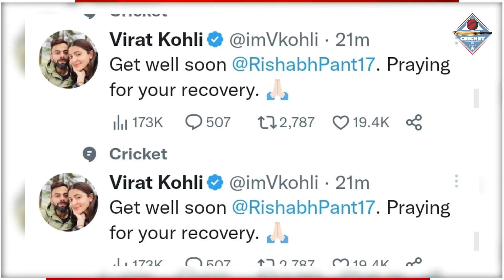Pant के साथ हुए भयानक हादसे के बाद आया Virat Kohli का बयान, कहा ऐसा करोगे सलाम